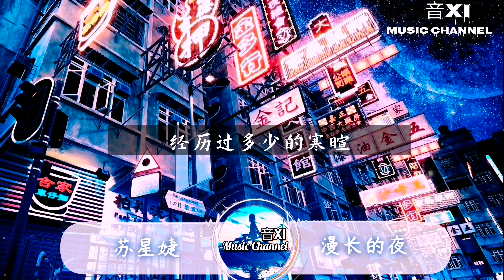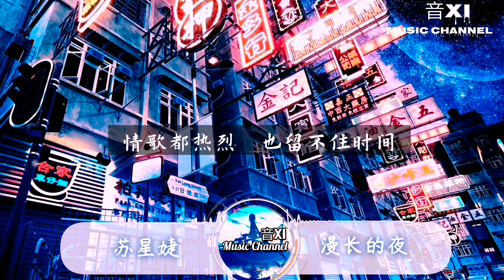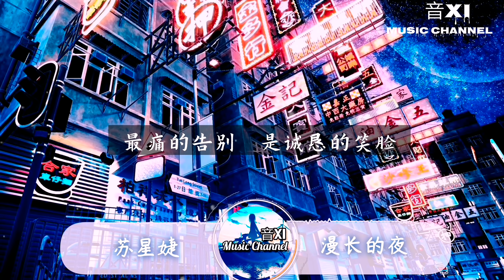苏星婕－漫长的夜🎵『在这漫长的夜 谁会陪我失眠 说过了告别 最好别再遇见🎵.....』〖动态歌词版.....〗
苏星婕《漫长的夜》

词:谢宇伦

曲:谢宇伦

编曲:谢宇伦

混音:卢楠

制作人:谢宇伦

                                  歌词

窗外的灯火已熄灭

还亮着手里面的烟

模糊着黑白的界限

填满了回忆的昨天

忘了

才算两不相欠

经历过多少的寒暄

依然还没学会告别

只留下一堆旧照片

和无人认领的誓言

消遣

感情只是消遣

在这漫长的夜 谁会陪我失眠

说过了告别 最好别再遇见

把情绪都收敛

眼泪留在下个天亮之前

情歌都热烈 也留不住时间

消遣

感情只是消遣

把情绪都收敛

把情绪都收敛

最痛的告别 是诚恳的笑脸